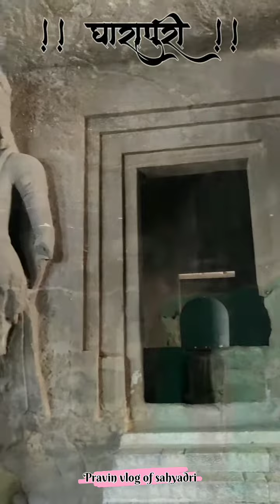रायगड जिल्ह्यातील घारापुरी (elephanta) लेणी | elephanta caves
रायगड जिल्ह्यातील घारापुरी (elephanta) लेणी. मुंबईच्या पासून पूर्वेस सु. ११ किमी. वरील एका बेटावर ही लेणी खोदली आहेत. यात पाच लेण्यांचा समूह असून तो घारापुरी या नावाने ओळखला जातो.येथील मुख्य शिल्प त्रिमूर्तीचे आहे. या शिवाय अर्धनारीश्वर, गंगावतरण, शिवपार्वती विवाह, अंधकासूरवधमूर्ती, उमामहेश्वर, तांडवनृत्य, रावणानुग्रह इ. शिल्पे प्रमाणबद्धता, जोष व भावरेखाटन या दृष्टींनी विशेष उल्लेखनीय आहेत.या बेटावरील अवाढव्य दगडी हत्तीमुळे त्यास पाश्चात्त्यांनी एलेफंटा हे नाव दिले. सध्या हा हत्ती मुंबई येथील जिजामाता उद्यानातील वस्तुसंग्रहालयाजवळ ठेवण्यात आला आहे. ते एलेफंटा व घारापुरी अशा दोन्ही नावांनी आज प्रसिद्ध आहे